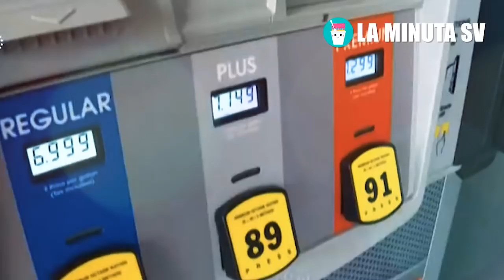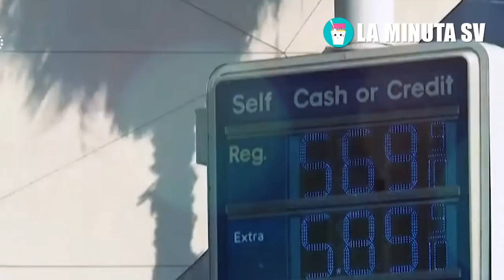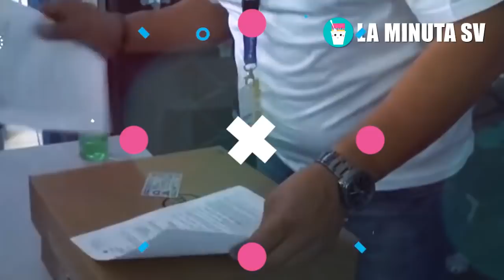Esto Bukele jamas lo vio venir, Rusia afectara fuertemente a El Salvador Economicamente!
Chévere Sv
El Tío Nayib S.V
EL PRESIDENCIAL